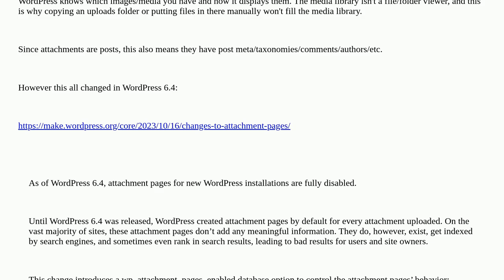Wordpress: How to disable trackbacks and pings on Images?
How to disable trackbacks and pings on Images?

A special thanks goes out to the awesome community

  pingbacks images